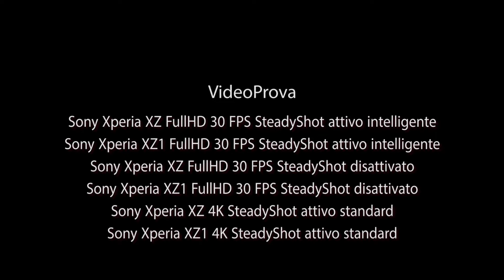Sony Xperia Xz1 vs Xperia Xz | Qualità video a confronto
Abbiamo messo a confronto la qualità video del nuovo top di gamma di casa Sony ovvero Sony Xperia Xz1 con il "vecchio" Sony Xperia Xz.
Il video confronto è stato svolto all'aperto e sono state effettuate 3 prove per ogni dispositivo ovvero: Registrazione video in FullHD 30FPS con SteadyShot attivo intelligente, video in FullHD 30FPS con SteadyShot disattivato e per ultimo video in 4K con SteadyShot attivo standard.

A voi il giudizio finale.

Se ti è piaciuto il video clicca MI PIACE e CONDIVIDILO con qualcuno a cui potrebbe piacere.
Lascia un commento per dirci cosa ne pensi.